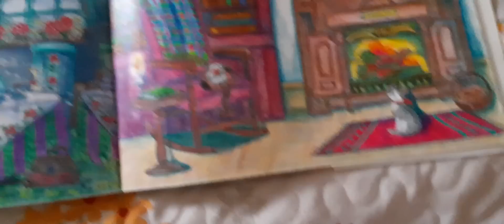ありえないような交通事故増加ちう。外出には注意！（概要欄見てね）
車道側は極力避けて歩きましょうね。。